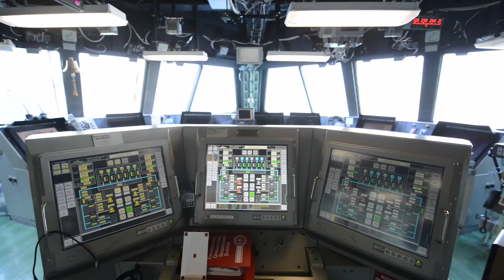LCS Platform Provides Versatility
The Navy's newest class of surface combatant warships, littoral combat ships fill a crucial role in the six core areas of the Navy's maritime defense strategy.